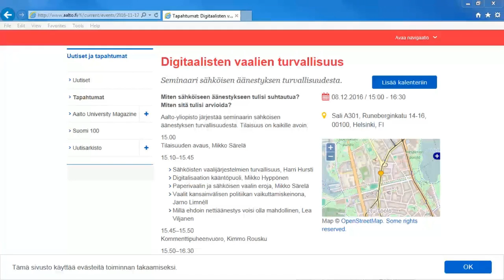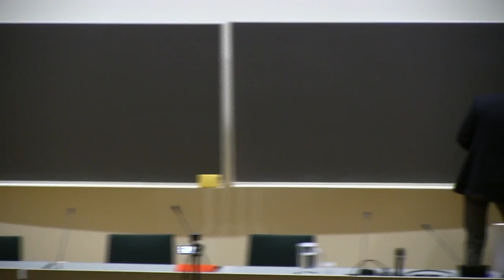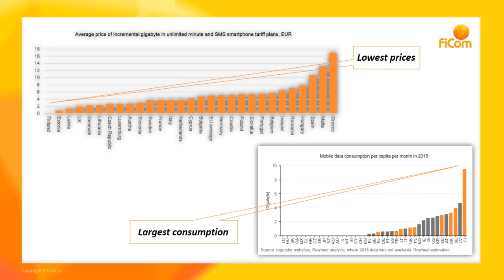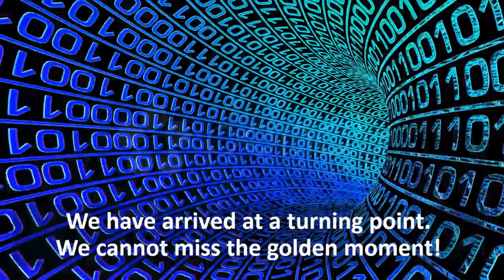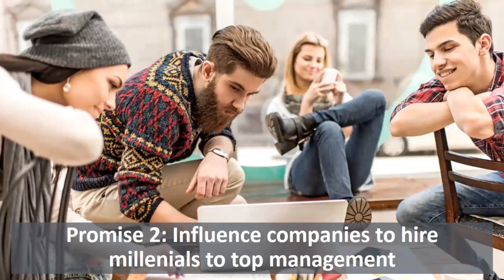Heading to the Future: What the Digital Future Looks Like?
Internet Forum -yleisöluentosarja: Heading to the Future: What the Digital Future Looks Like?

Risto Siilasmaa, Nokia Corporation
Petri Aaltonen, FiCom